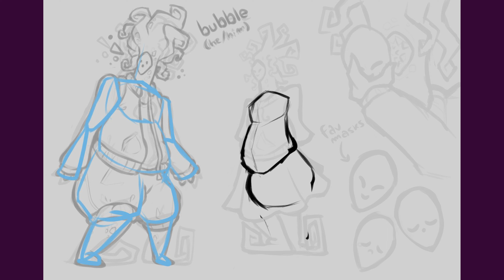[Speedpaint] Why he so cute? (but also terrifying)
Adorable boi being adorable.
He's based off a sea anemone btw

Chapters
0:00 Intro
0:10 Sketch
0:38 Cleanup
1:02 Colour
3:10 Final result